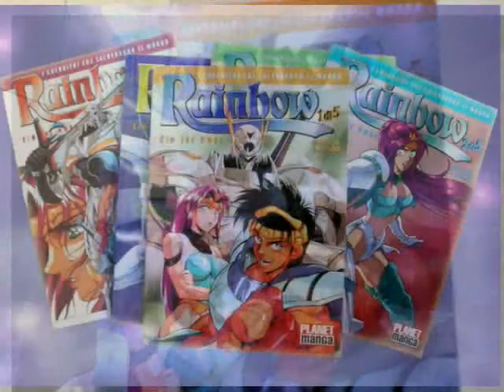CadChri Blog 029 - recensione Rainbow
Ed ecco in breve, la trama di Rainbow edito in Italia da Planet Manga: Niki e Gaya sono all'apparenza due normalissimi ragazzi, fino a quando non incontreranno Arhur, un androide che dirà loro di essere un Rainbow Metal Ranger incaricato di trovare sette mitici guerrieri per sconfiggere le forze del male...